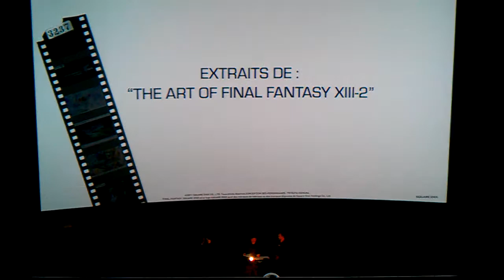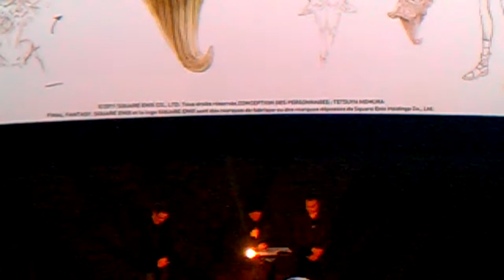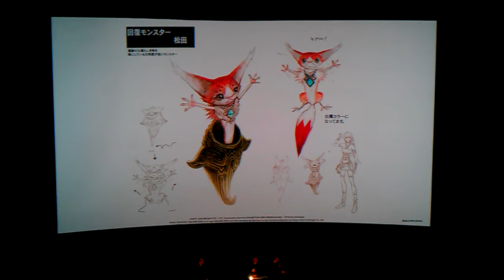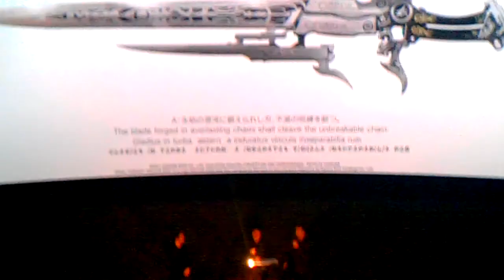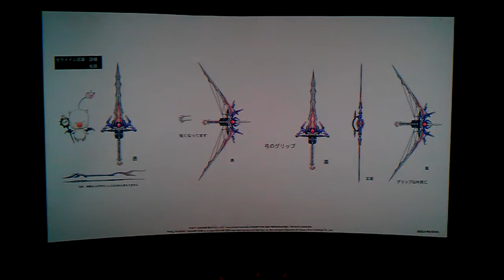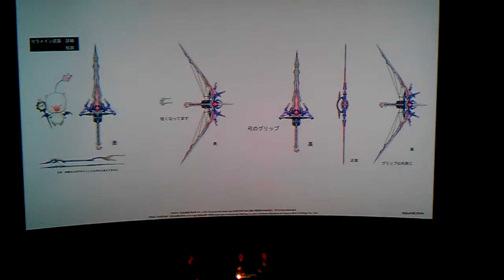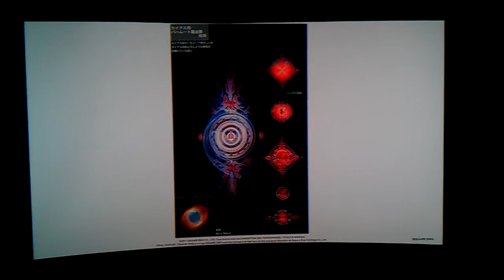12-11-2011 - présentation FF XIII-2 Paris partie 3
présentation FF XIII-2 Paris troisième partie par Square Enix